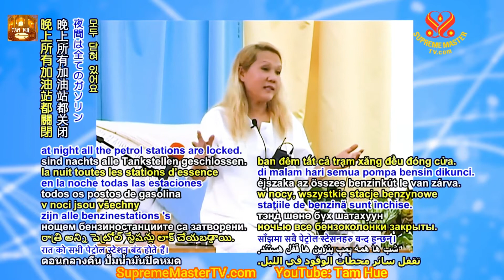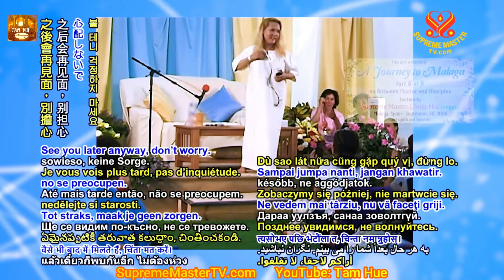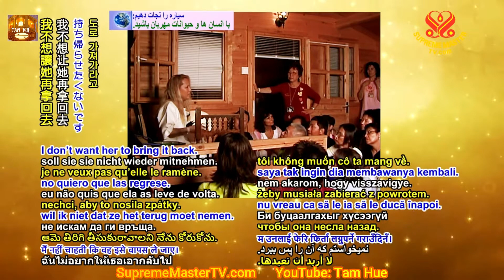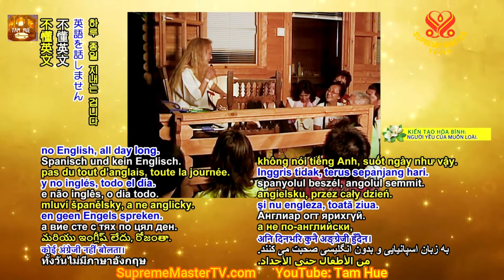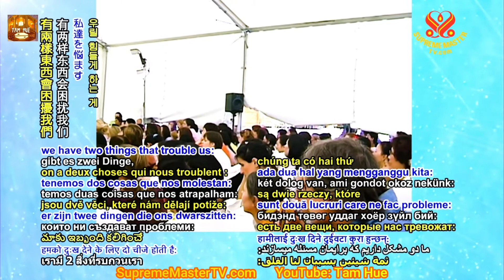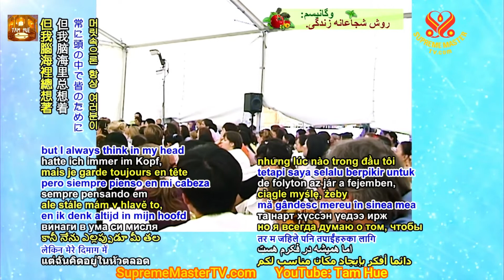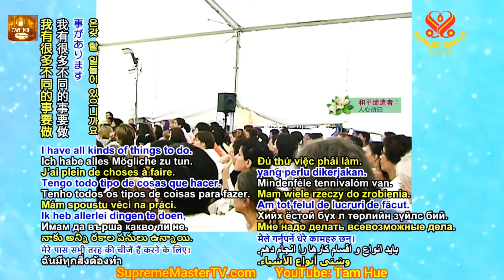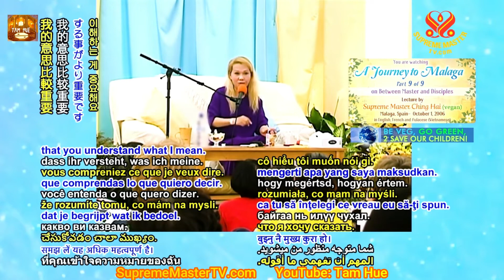Hành Trình Đến Malaga, Phần cuối, TRỌN BỘ TIẾNG VIỆT, SUPREMEMASTERTV